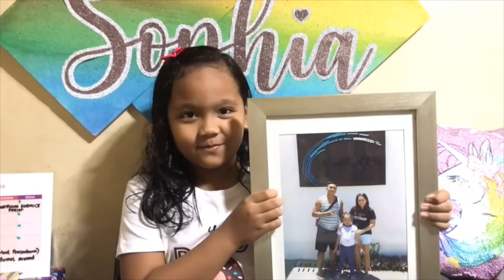Pagpapakilala Sa Sarili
Takdang Aralin ni Sophia Marie Trucilla sa Araling Panlipunan 1